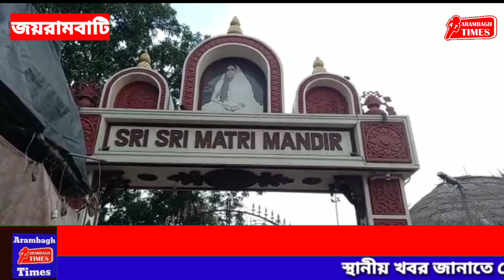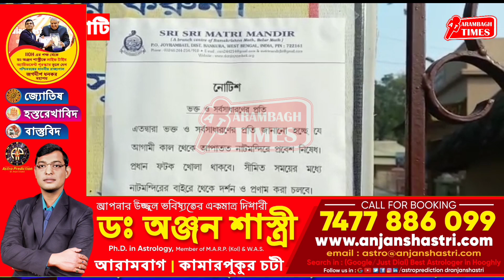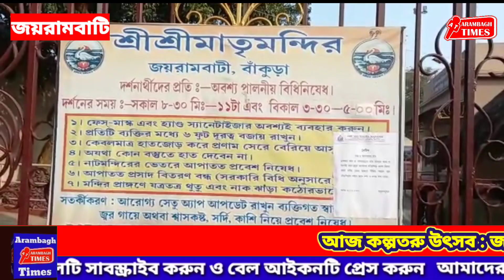আজ কল্পতরু উৎসব : জয়রামবাটি মাতৃমন্দিরে মানুষের ঢল